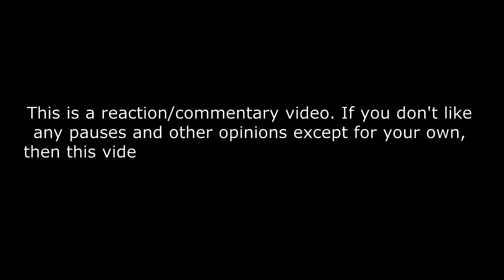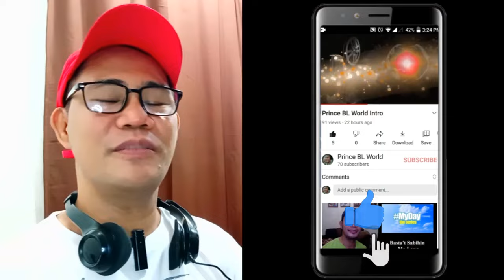BE:FIRST - Blissful - Venue 101 REACTION